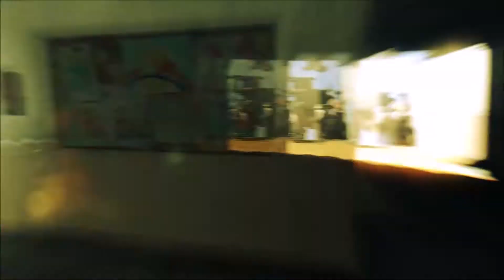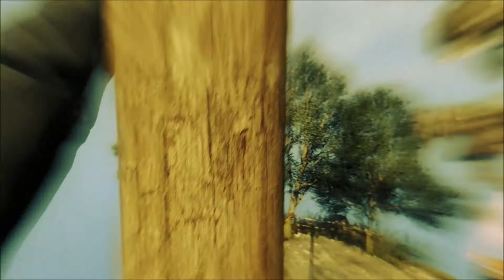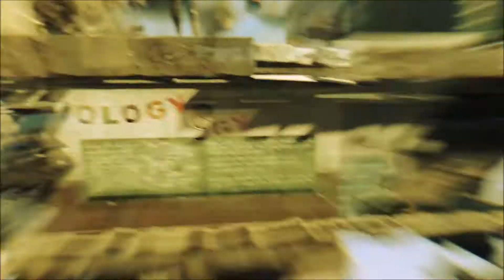Dying Light GAMEPLAY - Rescue Jade